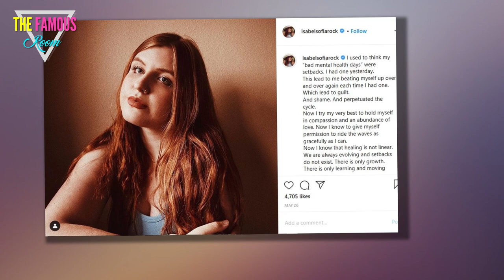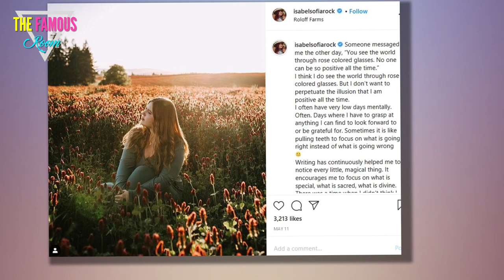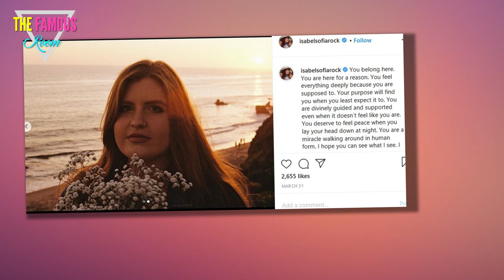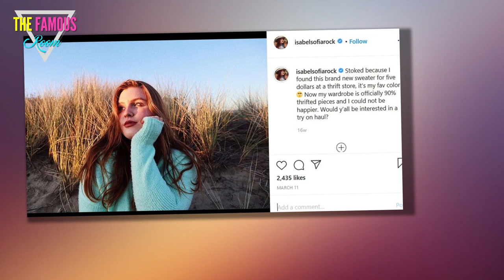Jacob Roloff's Wife Said She's Not Doing Well — 'I Am Not OK' - Isabel Rock Roloff reality tv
Little People, Big World viewers are quite familiar with Jacob Roloff. The youngest of Matt and Amy Roloff’s kids aggressively left the show behind as soon as he was able, and he wrote a scathing letter to Instagram regarding his decision. Since then, he’s stayed off-camera and has been traveling with his wife, Isabel Rock. And the two look extremely happy keeping their lives away from reality TV cameras.

Rock shares her art, her writing, and her relationship via her Instagram. And she recently got super candid with her followers about the loss of her brother and mother. Here’s what she said about not feeling OK.
Fans may not know too much about Rock, as she hasn’t been featured on LPBW. But she’s shared a fair amount of her personal life with her fans via Instagram. And she’s written quite a few posts dedicated to her mother who died in 2014 from breast cancer.

“Captioning this photo ‘I miss my mom’ is a bit too obvious and repetitive to all of the posts I’ve ever written about her,” Rock captioned an Instagram post of her and her mother in 2017. “She was my best friend. I know everybody says that about their mom but I mean we did everything together. Friends would ask me to hangout and almost always I would’ve rather hung out with her.” And Rock continued on with the post explaining how she’d tell her mother she wanted her to be around long enough to see Rock’s book written and dream house built.

Aside from Rock’s mom, she also lost her older brother within the same year. In Touch Weekly notes she wrote about how she believed both her mother and brother’s spirits were there on her wedding day.

“If there is one thing I know about loss and death it is that it is not the end,” Rock wrote. “I have held strong to the faith that I will see my loved ones again.”

Rock wrote about the profound loss on her Instagram
On July 1, Rock wrote about losing her brother and mother once again, as it still greatly affects her. She added a photo of her hugging her older brother along with a caption about her current state of mind.

“I am good at pretending,” Rock started in her Instagram post. “Pretending I am okay when I am not. Currently, I am not. And only a few people in my life right now know how deeply I am not.”

She then went on to explain how the loss of her brother and mother still affects her. “No longer can I pretend that losing my brother and then my mom within a year of each other has not affected my mental health greatly,” she added. “Now, I am paying for it in a major way. My anxiety keeps me from trusting anyone, or living much of a normal life. My depression keeps me from seeing that I deserve joy, and peace.”
Within the post, Rock noted that she’s taking steps to get help for herself. “I have finally made the steps to see a therapist, after all this time, to let down those walls and finally admit to somebody, ‘I am not okay,'” she wrote. And her fans are showing their support.

“Thinking of you,” a friend of Rock’s wrote. “You have been through so much and making that step to talk to someone is huge. You needed to do it when it was right for you. I am proud of you.”little people big world

To that, Rock responded, “Having you to talk to was profoundly important for me during high school. I am eternally grateful for you and who you were for me then, and the special place in my heart you will always hold.”
isabel rock roloff
Rock then posted a sweet message to her Instagram Story thanking her followers for their support. “I am absolutely blown away at the comments and messages I’m receiving,” she wrote. “You are all so kind and brave for sharing your stories with me.”

While times may be difficult for Rock currently, we know she can navigate the choppy waters with Jacob by her side. isabel rock and jacob roloff